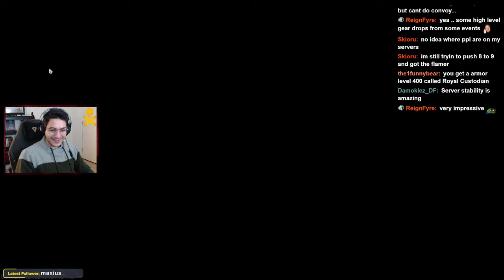Taking down the strongest fort in the game! WORLD FIRST Megafort Oosten | Skull and Bones Open Beta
We managed to get a group in the whole server to take on the biggest challenge in the game, the Megafort Oosten! This is the World First takedown of this fort, accomplished during the Open Beta.

What makes this even more difficult is the limitations of player power levels in the beta. The highest players were level 10, but the fort is level 15. Doing this took us around 2 hours and tens of thousands of cannonballs.

First attempt was unsuccessful, because somebody else who is not in the group decided to plunder the fort and then sank, making the fort reset, so we had to go again. In the end we were succesful! This was a lot of fun.

Credit:
LilywhiteTV
MixelPlx
OrmeX
DerPohley
DISsumSAUCE
StrongJonSilver
Waallouh
Leo Kaldoran
WozzerBoi
Fildez
Da Capin
Olatee
Captain Slippy
Deos blog
CaptainSidereus
Strategesim

Watch me live on twitch @veledrome